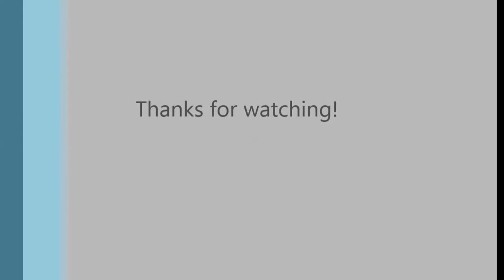Deep Purple - Smoke on The Water Cover!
Iraqi Guitarist